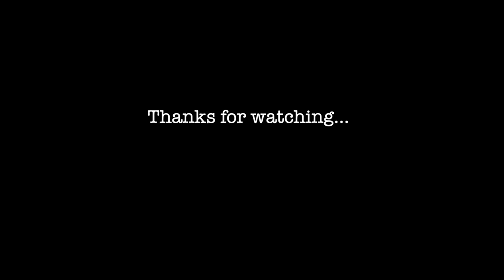Jasikevicius Masterclass: Exploiting Switch Defense in Partizan-Barcelona Obradovic Duel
Experience the ultimate face-off between Zeljko Obradovic's Partizan and Sarunas Jasikevicius' Barcelona in this unforgettable showdown. Discover how Barcelona masterfully outwits Partizan's switch defense basketball tactics by capitalizing on mismatches. Get ready for a high-stakes game of wits and skill, as the legendary Zeljko Obradovic and his star pupil Sarunas Jasikevicius put their coaching prowess to the test in this riveting Partizan-Barcelona battle!

Additionally, we utilise high-quality game footage from WSC Sports to bring you the best content possible.